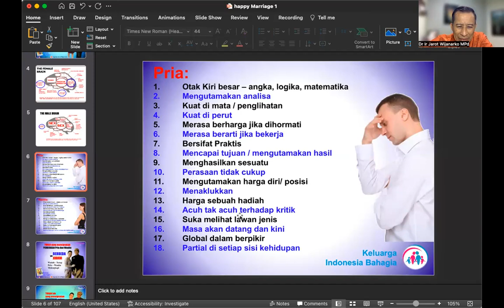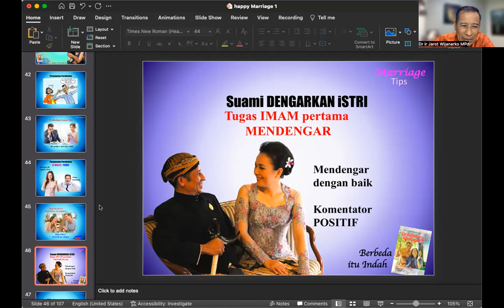QA HAPPY MARRIAGE 2: Dr. Ir. Jarot Wijanarko M.Pd